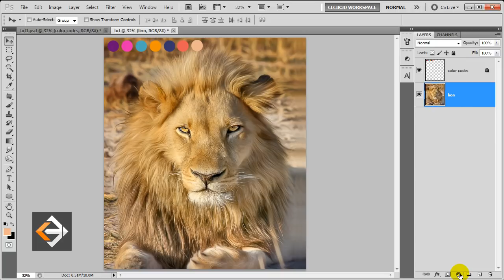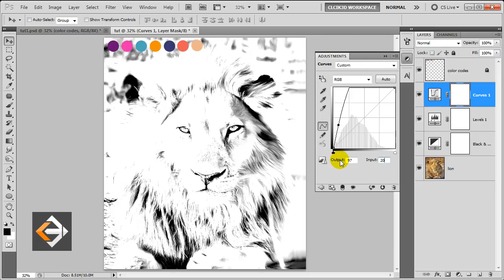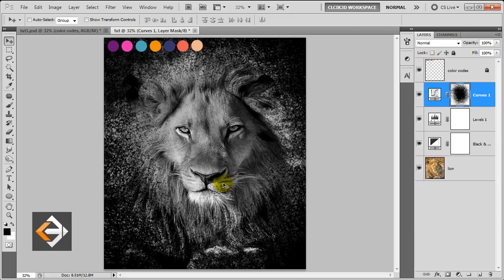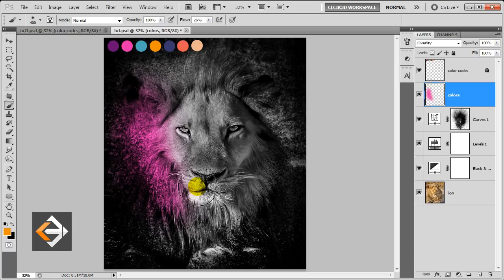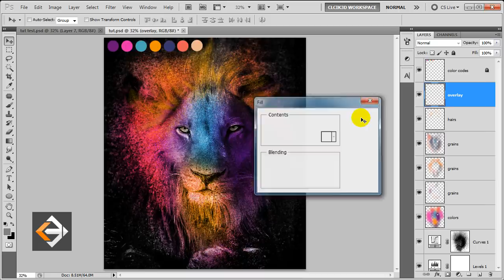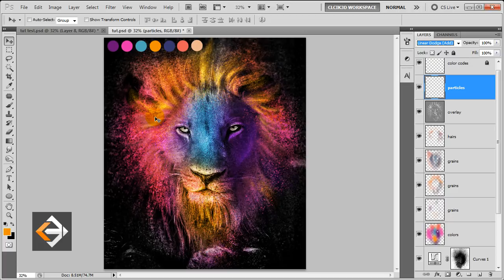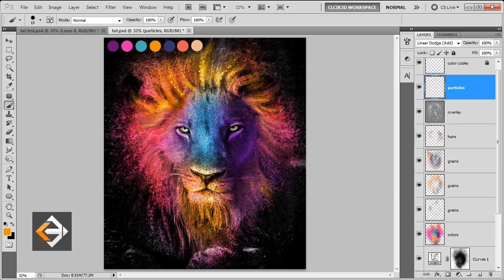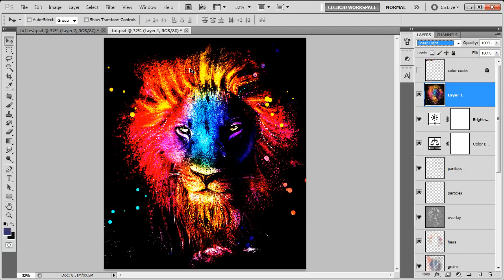Photo Effect | Photo Manipulation | Photoshop Tutorial | click3d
In this Photoshop Tutorial we will learn to create colorful Photo Effect step by step. while doing this effect we will make use of Different Blending modes, few adjustment layers and custom Photoshop brush and at the end we will come up with the Great Art work.

Music Description